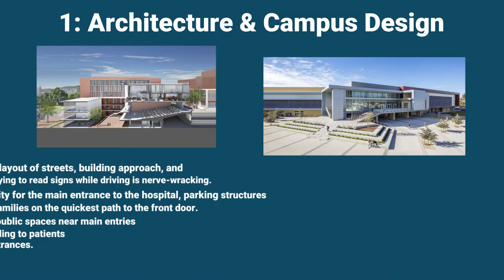What are the essential elements for good hospital design?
Hospaccx Healthcare Business consulting is a global healthcare consulting firm, which provides various services like hospital planning, management, Operation and marketing for hospitals.